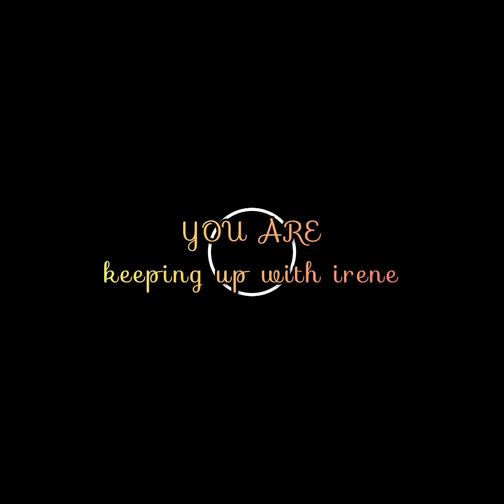how we spent Christmas/unboxing our Christmas presents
video shot with Samsung s21 ultra.